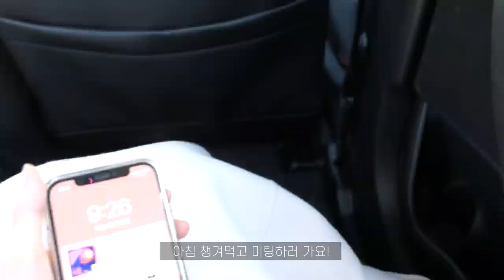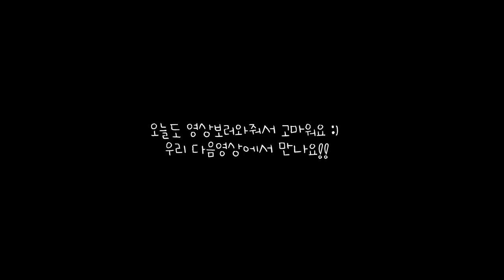vlog | 베이컨고구마롤🥓 묵은지 닭볶음탕, 도시락(생선까스, 날치알후라가케주먹밥, 숙주무침) 사무실 이사 준비, 딸기요거트